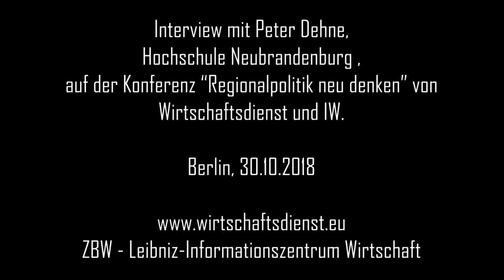Zusammenfassung Peter Dehne (Hochschule Neubrandenburg): Gegen die Regionalpolitik von gestern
Peter Dehne, Hochschule Neubrandenburg, beschäftigte sich in seinem Konferenz-Vortrag mit „Gegen die Regionalpolitik von gestern. Ostdeutschland – oder Aufbau Ost?“.

Im Video fasst er seine Erkenntnisse kurz zusammen: zwei Dinge seien für die regionale Strukturpolitik wichtig: 1. Gehe es um Wirtschaftsbedingungen, aber 2. auch um die Rahmenbedingungen für eine insgesamt gute Lebensqualität, gerade in den ländlichen Regionen. Die Herausforderung sei, weniger Arbeitsplätze zu schaffen, sondern Arbeitskräfte in die Regionen hineinzubekommen.

Dieses Video wurde auf der Konferenz „Regionalpolitik neu denken“ von Wirtschaftsdienst, Zeitschrift für Wirtschaftspolitik, und dem Institut der Deutschen Wirtschaft am 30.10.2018 in Berlin aufgenommen.